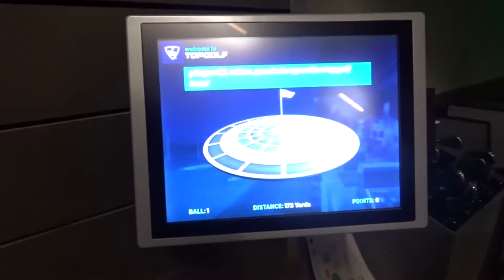JARROD'S FIRST TIME EVER HITTING A GOLF BALL - VLOG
Thank you all so much for taking the time and watching this video!  Time flies when we're cranking out these vlogs and I'm so sorry that Monday's upload got pushed back to today.  Sometimes that's just the way the cookie crumbles.  ANYWAYS please hit me up on all forms of social media, including TIKTOK now (cue internal cringe) but we're uploading on there every other day.  Links are below.